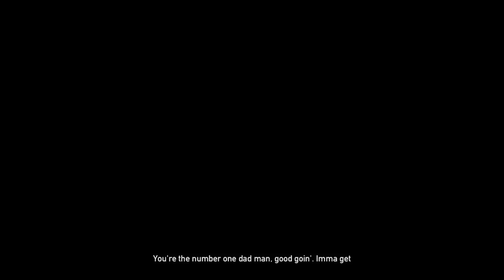1 More Queen To Go - Far Cry 5: Lost On Mars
I don't really care for 100% anymore